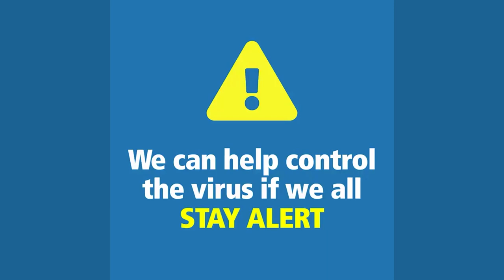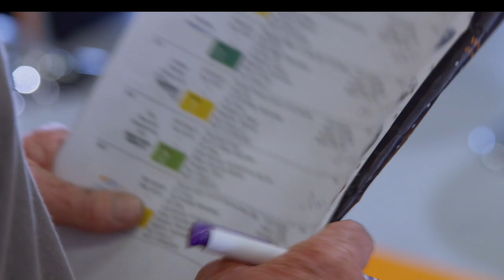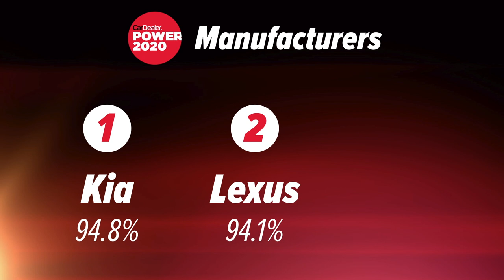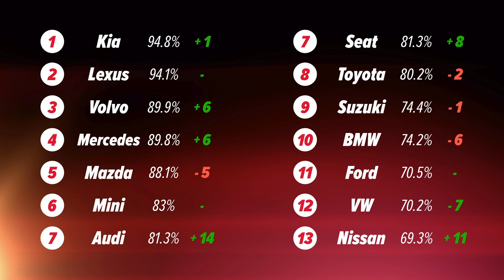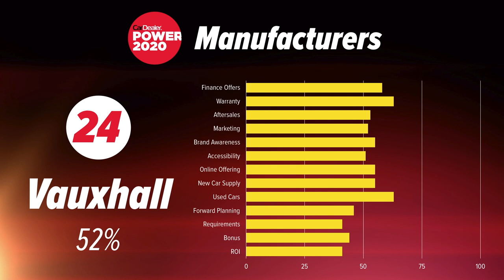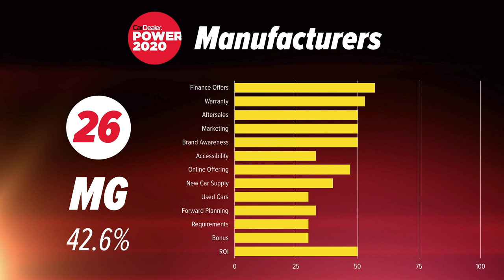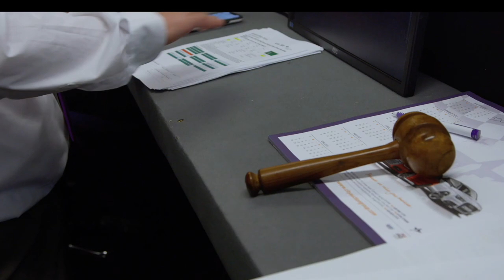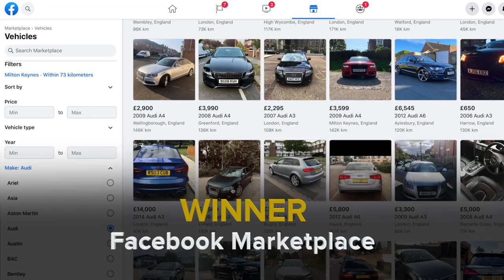Best UK car manufacturer | Car Dealer Car of the Year | The best suppliers - Car Dealer Power 2020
Car Dealer Power Awards 2020 : Here are all the winners in our survey of car dealers. We name the best car manufacturer to represent in the UK - and the worst - unveil the Car Dealer Power car of the year as voted for by dealers, and reveal the best motor trade suppliers to do business with. Join hosts James Baggott and James Batchelor as they chat to the winners and some of the biggest names in the UK car industry